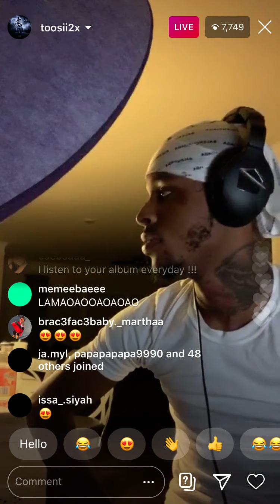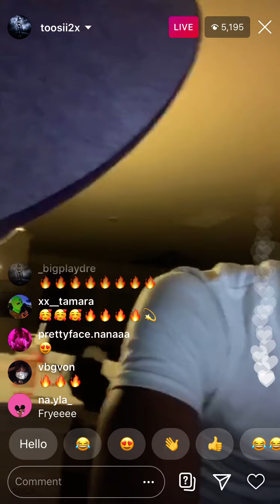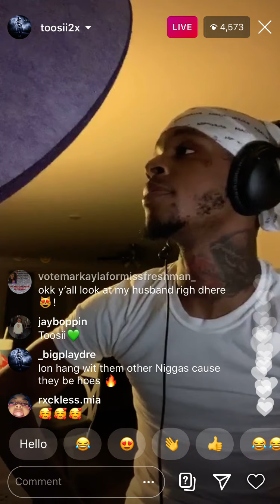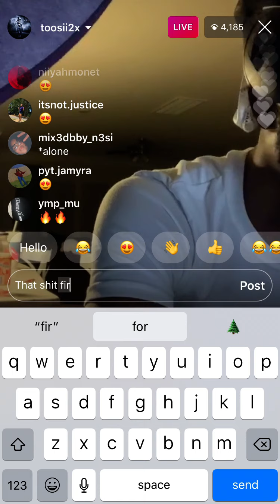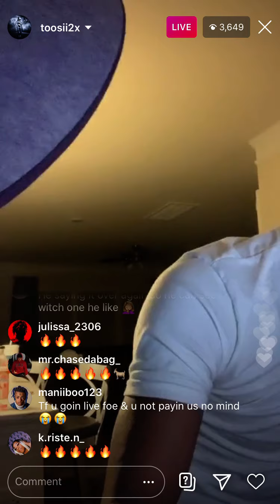Toosii on Instagram live making new music from home